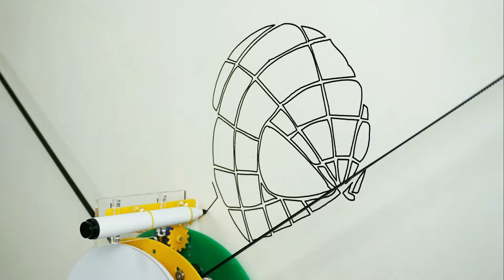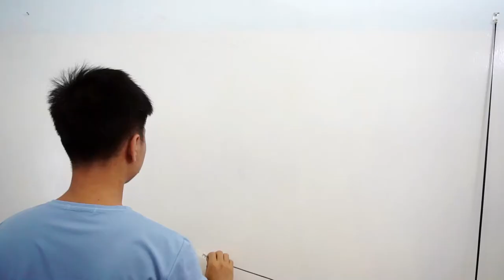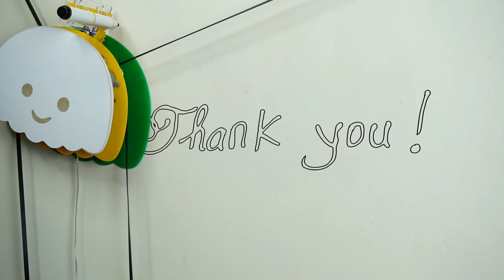How to make - Wall drawing Robot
Full instruction how to make Wall drawing Robot with Arduino

Related cutting files, code, instruction:
1. How to make robot
2. How to make drawing

PART LIST
1 Arduino Mega [Q'ty: 1]
2 CNC shield [Q'ty: 1]
3 Stepper module A4988 [Q'ty: 2]
4 Servo motor SG90 [Q'ty: 1]
5 Arcrylic panel 20x30x2mm, color green/yellow/white [Q'ty: 3]
6 Arcrylic panel 20x30x4mm, color transparent [Q'ty: 1]
7 Copper spacer 22mm female-female M3 [Q'ty: 4]
8 Copper spacer 40mm female-female M3 [Q'ty: 4]
9 Hex screw M3x6mm (flat head) [Q'ty: 8]
10 Hex screw M3x6mm (wafer head or any head type) [Q'ty: 13]
11 Screw (mini) M1.5x5mm [Q'ty: 7]
12 Hex screw M5x25mm (wafer head) [Q'ty: 8]
13 Flat Washer M5x1mm [Q'ty: 8]
14 Screw M5 [Q'ty: 10]
15 Screw M5 Self-Locking Locknut [Q'ty: 2]
16 Timing pulley GT2 30 teeth; bore 5mm; width 6mm [Q'ty: 2]
17 Pulley 625 inner dia. 5mm; outer dia. 15mm [Q'ty: 4]
18 Timing belt GT2 5m width 6mm [Q'ty: 2]
19 Stepper motor 28BYJ-48 12V [Q'ty: 3]
20 SD card module (for Arduino) [Q'ty: 1]
21 SD card 1GB [Q'ty: 1]
22 SD card reader [Q'ty: 1]
23 Power module DC XL4015 5A [Q'ty: 1]
24 Power module 220VAC/18VDC 1A [Q'ty: 1]
25 Power cable 5m 24VDC 2A [Q'ty: 1]
26 USB cable 3m, USB A to B, thin cable [Q'ty: 1]
27 Cable breadboard jumper 10cm f-f; m-f [Q'ty: 6]
28 Paper A4 160gsm (for mask) [Q'ty: 1]
29 Pen 3 color (erasable for white board) [Q'ty: 1]